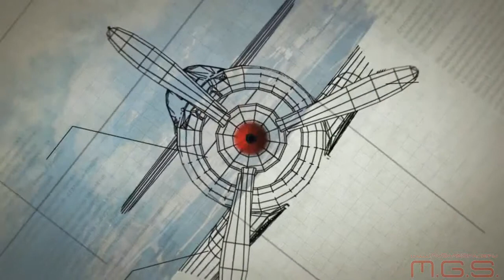World of Warplanes - Дневники разработчиков №3